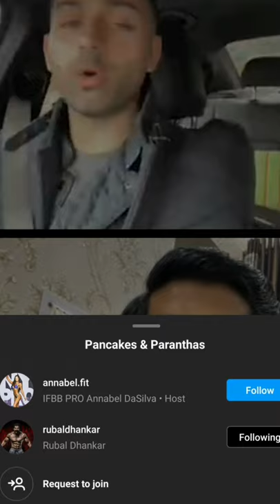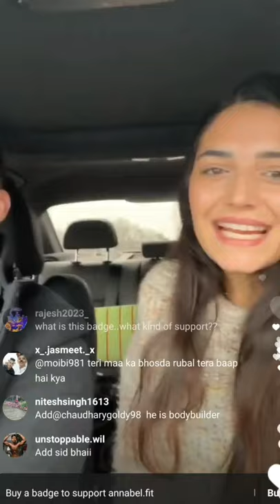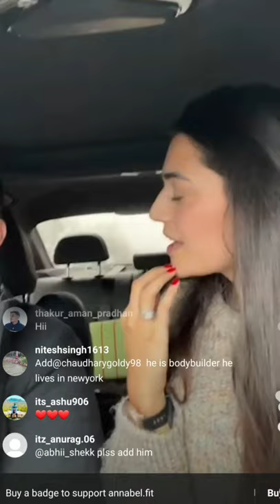RUBAL DHANKAR LIVE WITH IFBB PRO ANABEL DASILVA